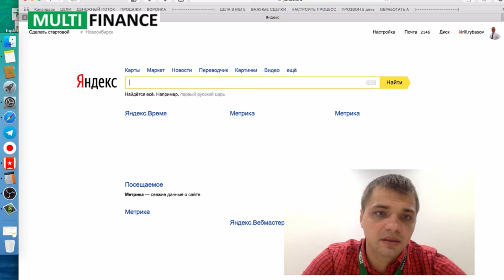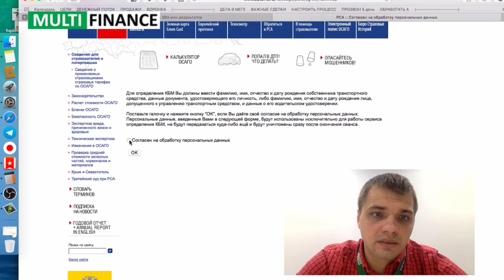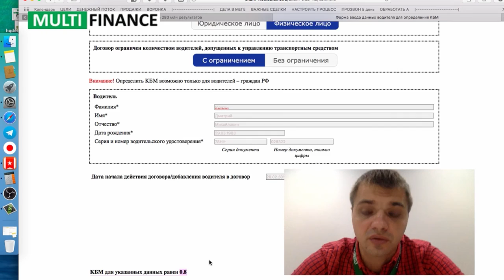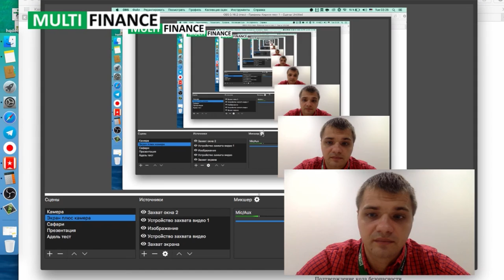Как определить скидку за безаварийное вождение кмб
- бесплатный тренинг по созданию дохода в страховании